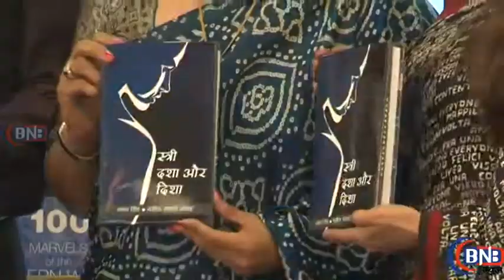BOOK LAUNCH OF HOW SAFE ARE WOMEN IN MUMBAI